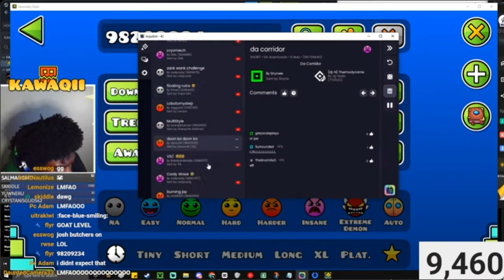I josh hutcherson jumscared a GD streamer (Kawaqii)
i wont tell you how i made this level, heres this streamer's channel @Kawaqii